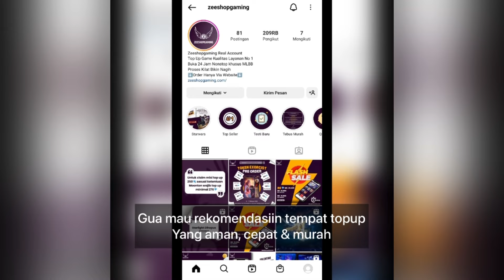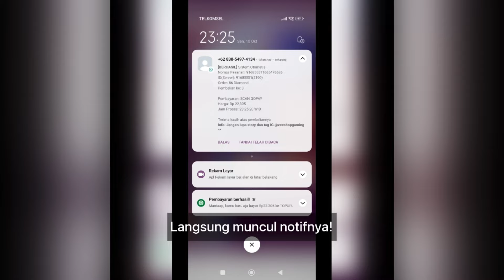ESMERALDA NERF DARAH PUTIH JADI DIKIT? BEGINI CARA MENGATASINYA! ESMERALDA GAMEPLAY - MOBILE LEGENDS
Q: Name?

A: Lunox

A: 91685551

Special tag :

Gameplay Top Global Esmeralda
insane damage esmeralda
best build esmeralda
tutorial esmeralda
tutorial esmeralda mobile legends
tutorial esmeralda sakit
tutorial esmeralda combo
tutorial esmeralda suport
tutorial esmeralda  build
tutorial esmeralda dan build
tutorial esmeralda offlaner
tutorial esmeralda mobile legend
tutorial esmeralda terbaru
tutorial esmeralda terbaru 2021
tips and trik esmeralda
tips and trik esmeralda mobile legends
cara esmeralda sakit
cara menggunakan hero esmeralda
cara main hero esmeralda
cara main esmeralda mobile legends
cara combo esmeralda
cara main esmeralda yg benar
cara main esmeralda dan build
cara main esmeralda pro player
build esmeralda
esmeralda
top 1 global
esmeralda mobile legends best build
esmeralda best build
esmeralda build ml
esmeralda damage build
esmeralda gameplay tutorial
esmeralda mobile legends gameplay
esmeralda mlbb
esmeralda best build and emblem
esmeralda best build 2021
esmeralda best build and combo
esmeralda top 1 global
esmeralda top 1 global build
esmeralda best build top 1 global
esmeralda gameplay
top global 1 esmeralda
mobile legends